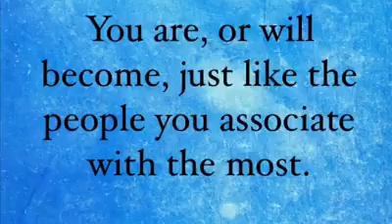Positive Winning Attitude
What are the key ingredients in developing and maintaining a positive winning attitude at all times. I had to use my attitude (because of Aphasia) to get through many moments of the most challenging and exacting that I have ever experienced. You can do anything with a positive mental attitude that stands up through toughest of times.